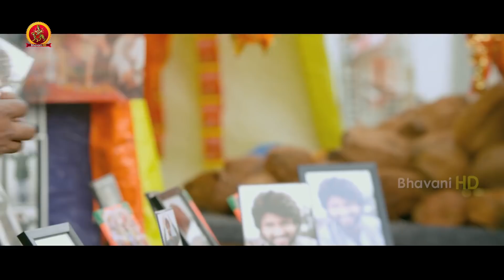Dwaraka Movie Full Video Songs | Jantar Mantar Video Song | Vijay Devarakonda | Pooja Jhaveri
Watch Dwaraka Movie Full Video Songs.

Starring: Vijay Devarakonda, Pooja Jhaveri,  Prudhvi Raj, Naveen Neni, Sudharshan and others.
Producer: Pradyumna
Director: Srinivasa Ravindra